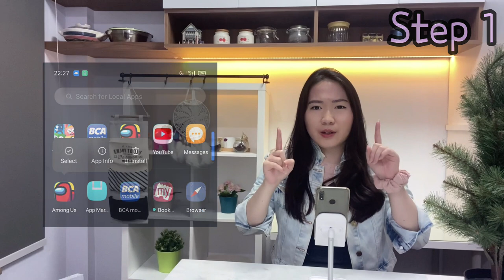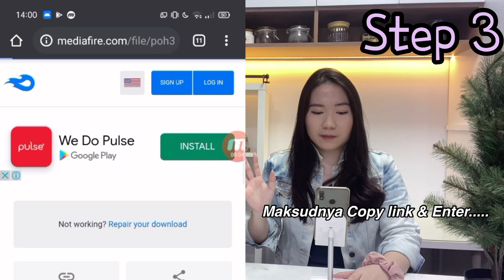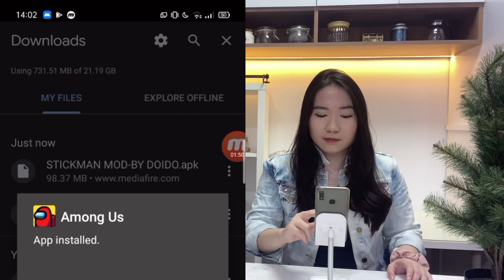TUTORIAL AMONG US versi HENRY STICKMIN? Kok ada 2?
HENRY STICKIMIN? Bagi yang belum tahu, Developer game dari Henry Stickmin itu sama dengan Among Us loh! Makanya banyak easter egg di dalam game Among Us yang berasal dari The Henry Stickmin Collection.

Tonton terus sampai habis video-nya, biar tidak salah langkah ya!

I want to say thank you for creating this cool Mod :)